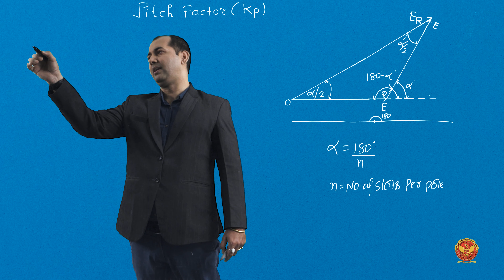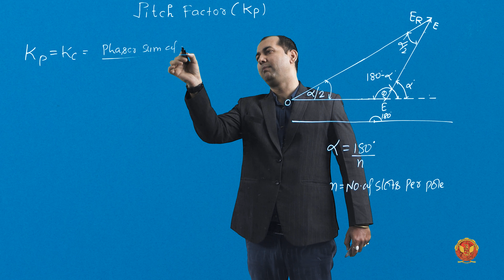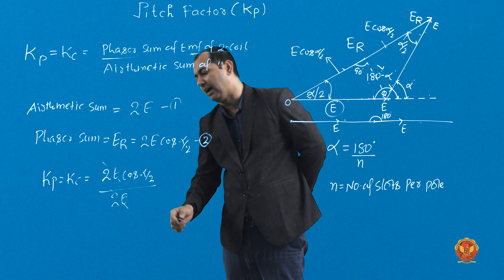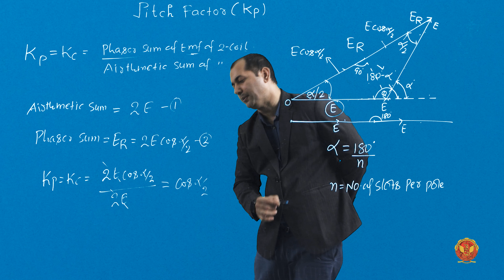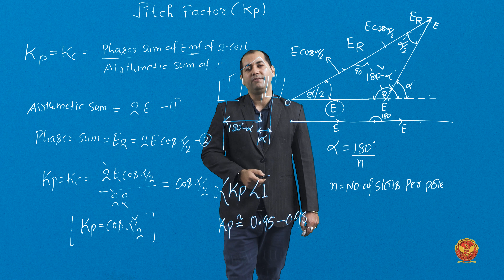3.7.2 Pitch Factor | EE501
3.7.2 Pitch Factor

Welcome to our in-depth course on Synchronous Machines! In this comprehensive tutorial series, we explore the fascinating world of Synchronous Generators, also known as Alternators, covering everything from basic principles to advanced concepts. Whether you're a student, engineer, or enthusiast, this course is your ultimate resource for mastering synchronous machines.

3.1 Introduction to Synchronous Machine-I:
Begin your journey with a detailed introduction to Synchronous Machines, laying the groundwork for deeper exploration into their functionalities and applications.

3.2 Definition of Synchronous Generator or Alternator:
Dive into the core concepts of Synchronous Generators, understanding their role in converting mechanical energy into electrical energy.

3.3 Classification of Synchronous Machine:
Explore the different types and classifications of Synchronous Machines based on various parameters such as construction, operation, and application.

3.4 Comparison between DC Machine & Synchronous Generator:
Understand the key differences between DC Machines and Synchronous Generators, and how each type serves distinct purposes in electrical power generation.

3.5 Construction of Synchronous Machine:
Delve into the intricate construction details of Synchronous Machines, uncovering the essential components and their functions.

3.6 Working Principle of Synchronous Generator:
Gain insights into the fundamental working principle of Synchronous Generators, exploring the generation of alternating current and synchronous speed.

3.7 EMF Equation of Synchronous Generator:
Learn about the Electromotive Force (EMF) equation of Synchronous Generators, understanding how it relates to generator performance and output voltage.

3.8 Harmonics in Voltage Waveform:
Explore the phenomenon of harmonics in the voltage waveform of Synchronous Generators, and their implications on power quality and system stability.

3.9 Armature Reaction:
Understand the concept of Armature Reaction in Synchronous Generators, and how it affects the distribution of magnetic flux and generator performance.

3.10 Synchronous Impedance:
Explore the concept of Synchronous Impedance and its significance in determining the electrical characteristics of Synchronous Machines.

3.11 Equivalent Circuit Diagram of Alternator:
Learn how to represent a Synchronous Generator using an equivalent circuit diagram, facilitating analysis and calculation of electrical parameters.

3.12 Laboratory Method of Determination of Synchronous Impedance:
Discover laboratory techniques for determining the synchronous impedance of Synchronous Machines, enabling accurate characterization and analysis.

3.13 Short Circuit Ratio (SCR):
Understand the Short Circuit Ratio of Synchronous Generators and its importance in assessing generator stability and performance under fault conditions.

3.14 Voltage Regulation:
Delve into the concept of Voltage Regulation in Synchronous Generators, exploring methods for maintaining stable output voltage under varying load conditions.

Join us on this educational journey as we unravel the mysteries of Synchronous Machines and empower you with the knowledge and skills to excel in the field of electrical engineering.